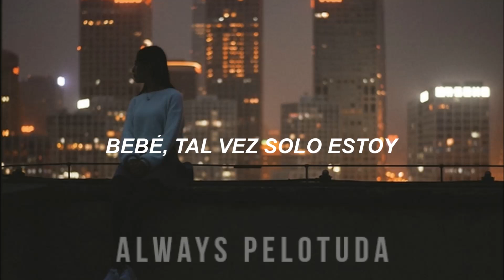[ Bebe Rexha ] - Sad // Traducción al español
¡Hola pelotudo/a! Espero estés teniendo un gran día. Besos🖤

Si tienes una sugerencia por favor házmela saber en la caja de comentarios ☁

[ Lyrics ]

Do you ever sit in silence all alone
Drowned out by your thoughts
Tryna get a grip but just keep on spiralling down
Voices getting loud
Feeling something now, only you know way to out
Do you ever sleep with troubles in your head
Wrapped up in regrets
Reaching for the help you gotta find inside yourself
You're stuck inside a spell
Don't need nobody else, -body else

So don't you mind
I'm doing just fine, I'll be fine, I'll be fine

Maybe I'm just comfortable
Baby, maybe I-I-I'm just comfortable being sad (oh woah)
Yeah, maybe I'm just comfortable

I need to get away from inside of my brain
I feel some type of way
I'm dancing all alone surrounded by everyone else
I do it to myself
Not asking for your help, for your help